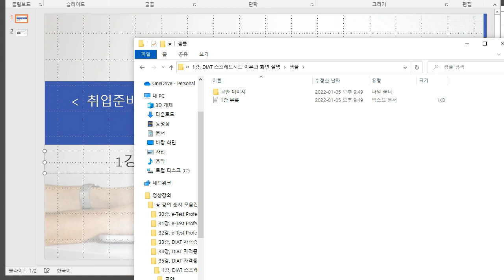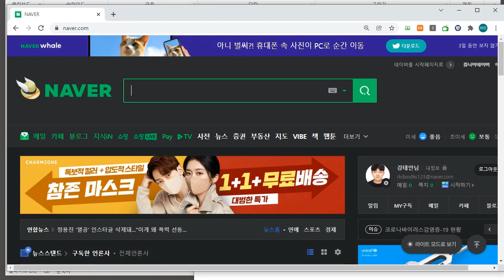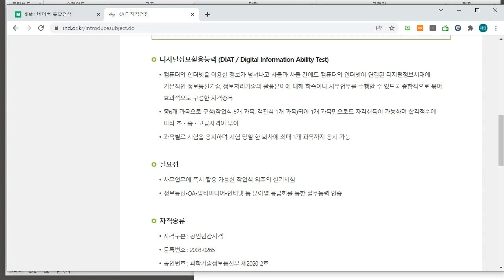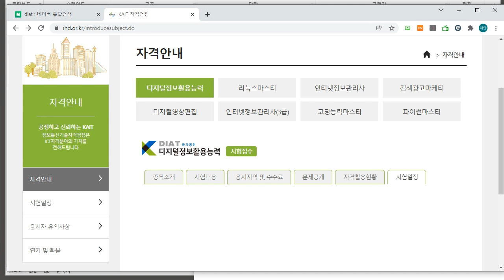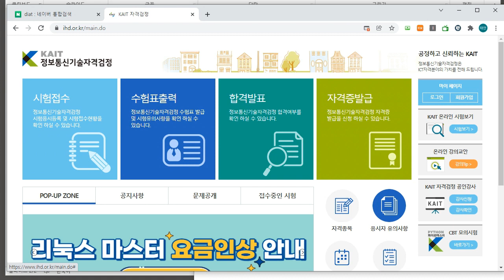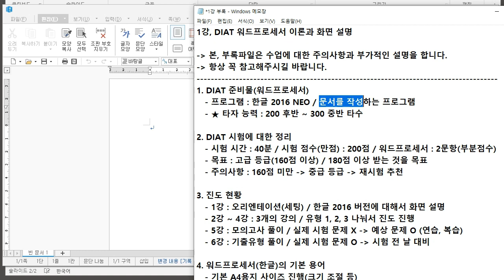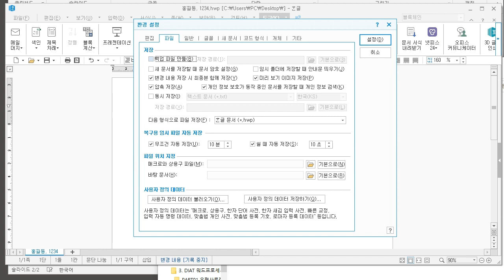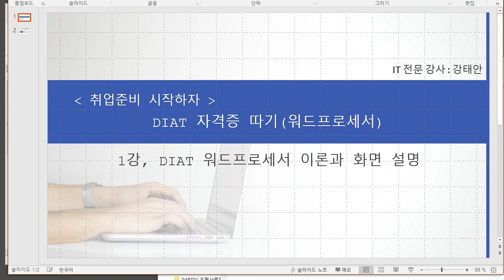[HD]DIAT 자격증 따기 (2022) - Part.3 워드프로세서(한글 NEO 2016)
학습난이도
중급

학습대상
- DIAT(디지털정보활용능력) 자격증을 처음 접하시는 분들

학습방법
본 강의는 DIAT(디지털정보활용능력) 자격증을 취득하기 위한 워드프로세서 해설강의입니다.

강의특징
- DIAT(디지털정보활용능력) 시험의 핵심적인 내용들을 강조하여 자격증을 취득하는데 도움이 됩니다.